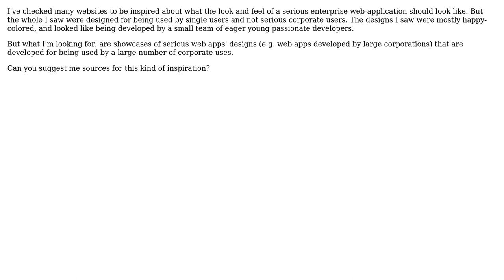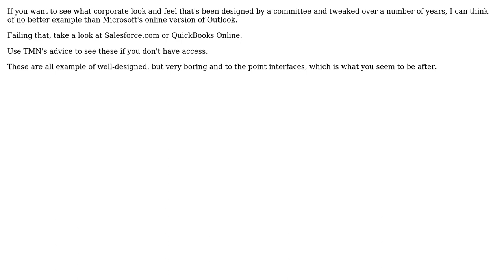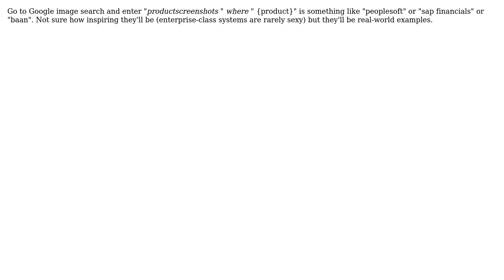Software Engineering: Looking for enterprise web application design inspiration (3 Solutions!!)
Software Engineering: Looking for enterprise web application design inspiration

With thanks & praise to God, and with thanks to the many people who have made this project possible! | Content (except music & images) licensed under CC BY-SA | Music | Images & others | With thanks to user TMN user Ian Atkin user Farshid user Chad Thompson and the Stack Exchange Network Trademarks are property of their respective owners. You are responsible for your own actions.